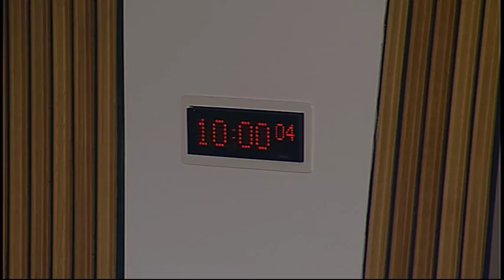Local Government and Regeneration Committee - Scottish Parliament: 2nd December 2015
- Local Government and Regeneration Committee. Agenda

1. Subordinate legislation: The Committee will consider the following negative instrument—
The Energy Performance of Buildings (Scotland) Amendment Regulations 2015 (SSI 2015/386)

2. Footway Parking and Double Parking (Scotland) Bill: The Committee will take evidence on the Bill at Stage 1 from—
Derek Mackay, Minister for Transport and Islands;
Sharon Wood, Policy Officer, Asset Management, Finance and Technical Branch, Transport Scotland, Scottish Government;
Sandra White MSP, Member in charge;
Professor Tom Rye, Director, Transport Research Institute, Edinburgh Napier University.

3. Inquiry into arm’s length external organisations: The Committee will take evidence from—
Cllr Jenny Laing, Leader of the Council, Angela Scott, Chief Executive, and Judith Proctor, Health and Social Care Integration, Aberdeen City Council.

4. Footway Parking and Double Parking (Scotland) Bill (in private): The Committee will consider the evidence received.

5. Inquiry into arm’s length exernal organisations (in private): The Committee will consider the evidence received.